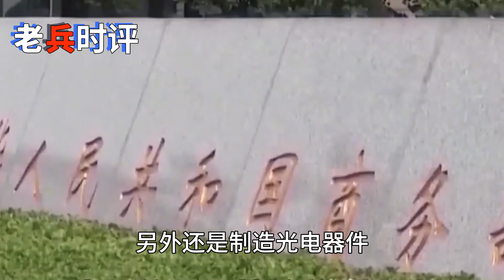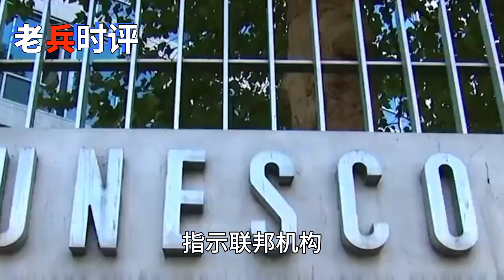一架飛機，一艘貨船都不准出去！全部禁止，中國最狠一招，對美全面反擊戰打響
老兵時評 重返戰場！